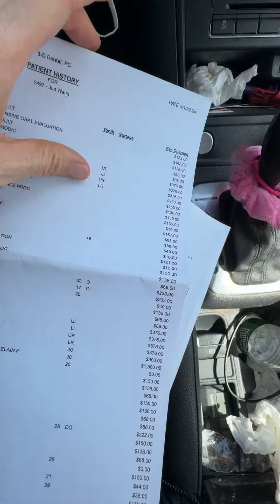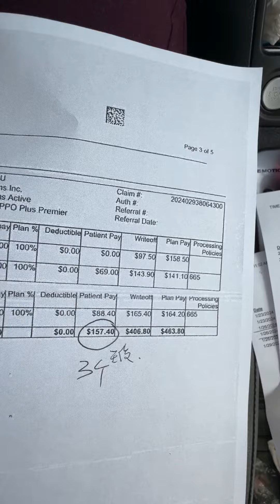第一次不小心看到牙医的账单，太震惊了！